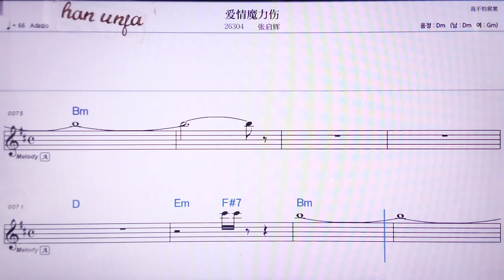💖아이친뭐리쌍/ 짱치후이 👍MR,노래방, 악보, 코드,Karaoke With Sheet Music